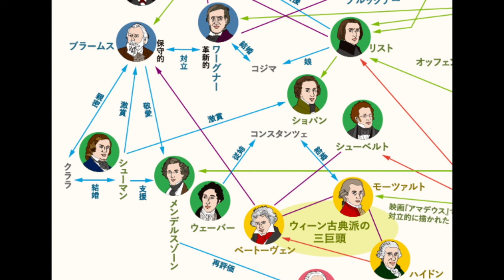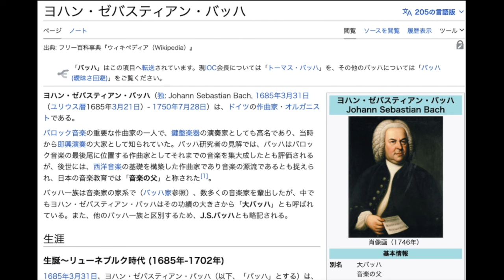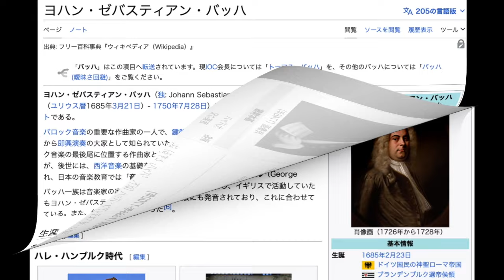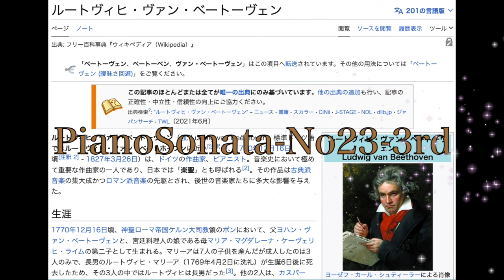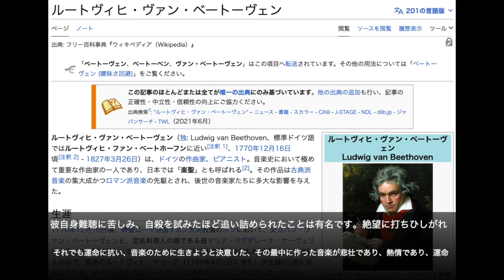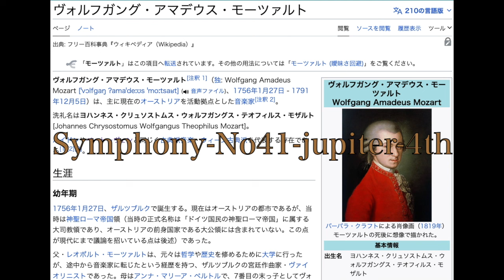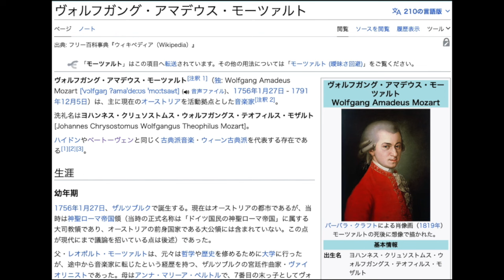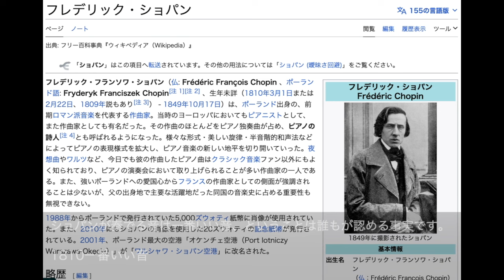【クラシック音楽①増量版】Dr.ゴローの教養講座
今回はクラシック音楽の歴史をゴロで解説します。作曲家の生まれ年をゴロで覚えてしまえば、クラシックの大まかな時代の流れを理解するのに役立ちます。
バッハ、ベートーヴェン、モーツァルトなど誰でもとっつきやすいようにポイントを押さえました。これを機にクラシック音楽を好きになる人が増えれば幸いです！